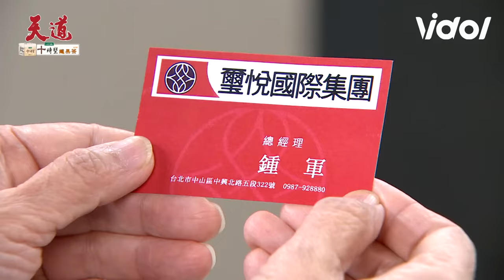天道／鍾軍玫瑰浴浪漫求婚子彤 重仁煽動朝遠滅鍾家只為消除制裁者｜天道 Fight For Justice｜三立娛樂星聞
★訂閱【女孩要幹嘛】甜寵浪漫戲劇看到飽